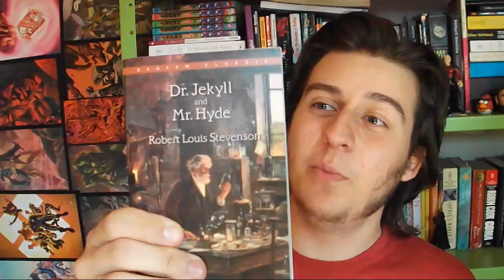HYDE - Desenho Nerd # - 7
HYDE!
É isso aí galera, muito obrigado!

Instrumentos:
Lapiseira 0,5
Lápis aquareláveis
Aquarela Pentel (tubo)

KAORI TE AMO! Quer usar os mesmos brushes que eu? Baixe gratuitamente Faça parte do Discord do canal Brush Rush